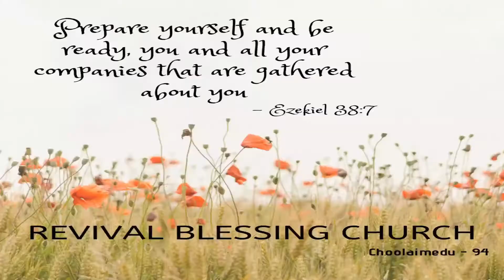18-01-2021 || BIBLE STUDY - DAY 11